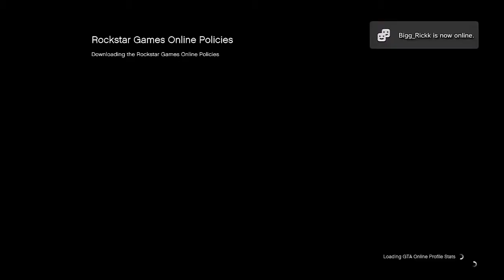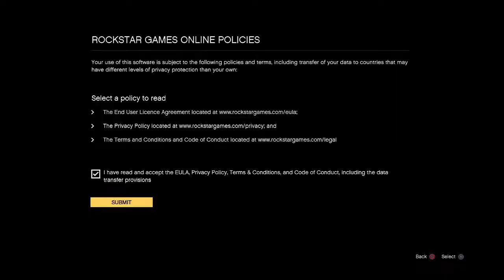GTA 5 ONLINE PART 1 CHARACTER CREATION!!!